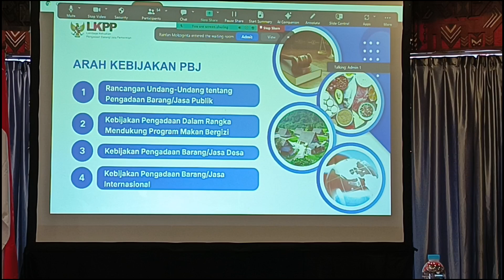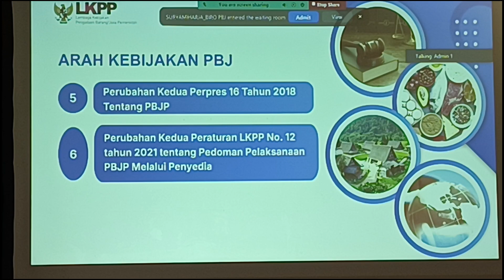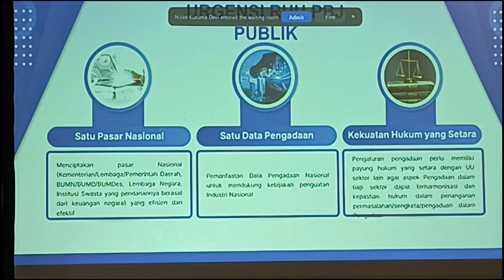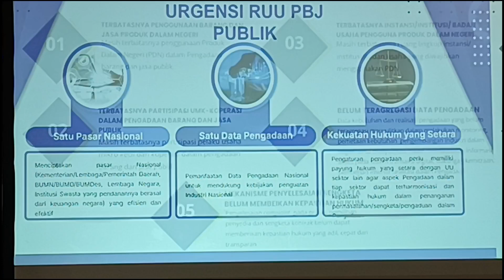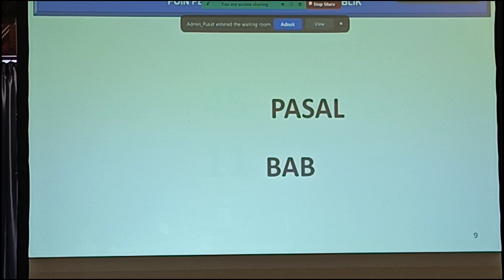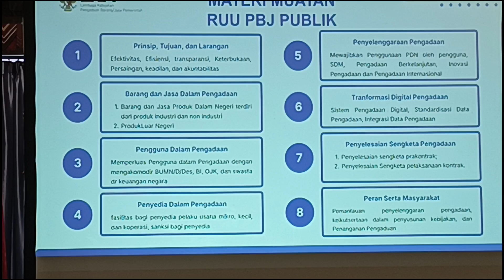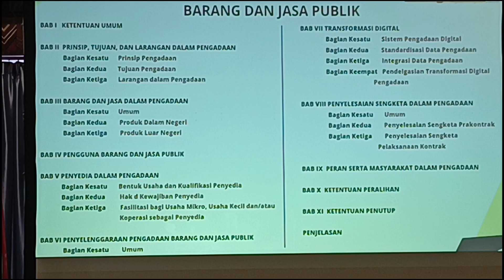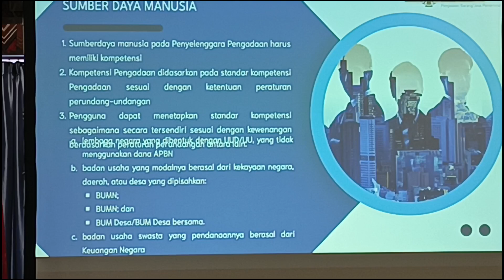ARAH KEBIJAKAN PENGADAAN - RUU PENGADAAN PUBLIK - Kapan di ttd?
Cuplikan  Paparan pada acara Focus Group Discussion (FGD) Assesor Kompetensi Pengadaan Barang/Jasa Pemerintah.

Bagaimana progress dan proses pengesahan Rancangan Undang-undang Pengadaan Publik saat ini?